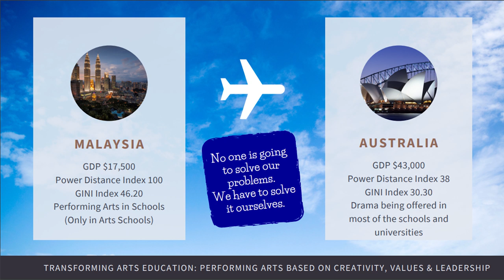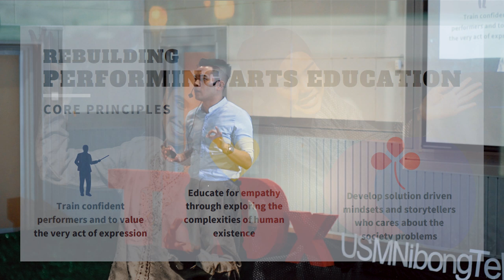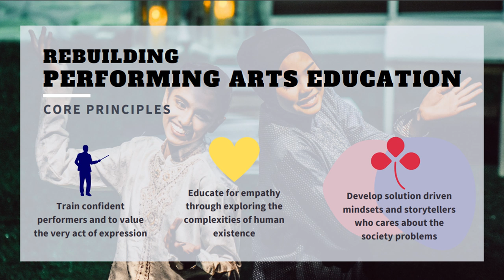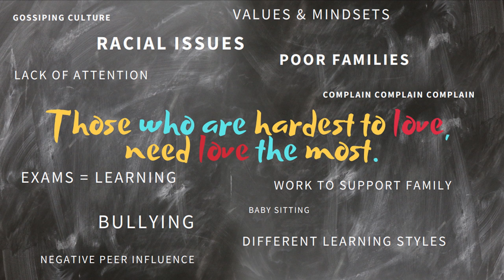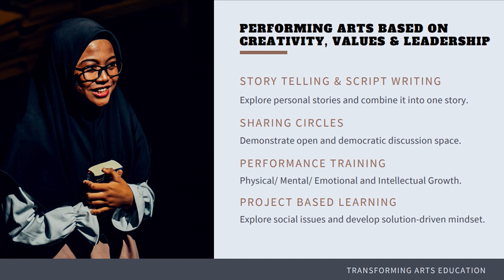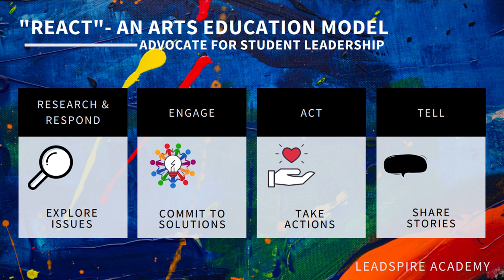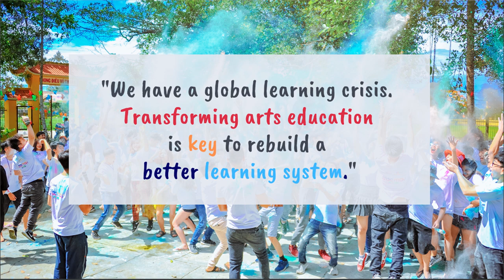Reinvent Art Education | Soonufat Supramaniam | TEDxUSMNibongTebal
Art education has been making Soonufat believe that it is the key to unlock the potential, understand the capacities and flexibility of emotions, perspectives, build confidence and learn to speak confidently. Through the journey working on art education, he realised that we need to rebuild art education to teach student art of being a human. Mr Soonufat A/L Supramaniam (more notoriously known by students as Sir Soon ?) is a teacher at SMK Lubok Buntar, Serdang, Kedah. He had conducted many amazing projects including the "Find Your Light" project whereby his students and him did 9 shows called Maya Musical for Georgetown Festival. Recently, he also organised "Singing to the Lions" theater whereby 5 schools worked together to create an anti-bullying show at Penang Pac.

He is the Teach for Malaysia 2015 fellow and owns Leadsire Academy, an innovative education centre working towards making learning fun and relevant again through innovative teaching practices that focus on mastery based learning. This talk was given at a TEDx event using the TED conference format but independently organized by a local community.